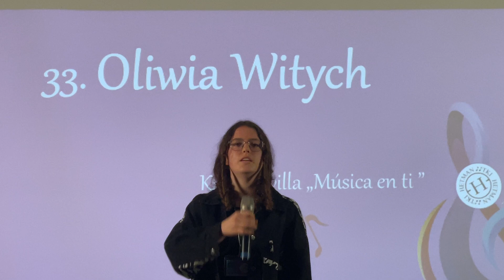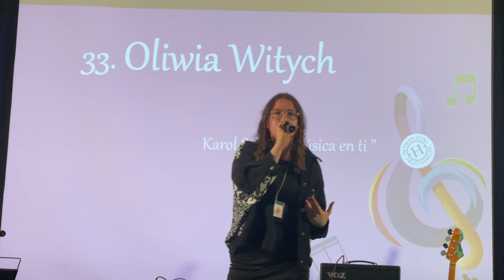Karola Sevilla - Música en ti (cover by Oliwia Witych)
Oliwia Witych - zwyciężczyni nagrody publiczności  w III Międzyszkolnym Konkursie Piosenki Obcojęzycznej "Hetmanutki"  w I Społecznym Liceum Ogólnokształcącym im. Hetmana Jana Tarnowskiego w Tarnobrzegu 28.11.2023